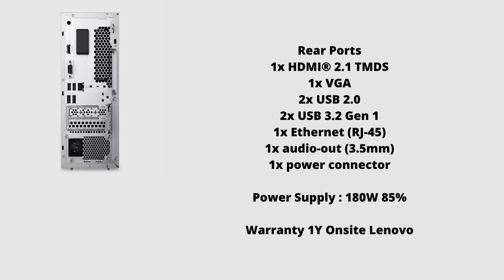PC Lenovo IdeaCentre 3 07ACH7 90U90006ID Ryzen 5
PC Lenovo IdeaCentre 3 07ACH7 90U90006ID Ryzen 5 5600H 8GB 512GB Grey

include USB Calliope Keyboard & Mouse, Black

Display :
Bundle PC - LED LENOVO 21.5 L22e-40 (67AFKACBWW)

Spesifikasi PC :

Processor : AMD Ryzen™ 5 5600H (6C / 12T, 3.3 / 4.2GHz, 3MB L2 / 16MB L3)
OS : W11 Home + OHS 2021
Graphics : Integrated AMD Radeon™ Graphics
Chipset : AMD SoC Platform
Memory : 1x 8GB SO-DIMM DDR4-3200
Memory Slots : Two DDR4 SO-DIMM slots, dual-channel capable
Max Memory : Up to 32GB DDR4-3200
Storage : 512GB SSD M.2 2280 PCIe® 3.0x4 NVMe®
Storage Support :
Up to two drives, 1x 3.5" HDD + 1x M.2 SSD
• 3.5" HDD up to 2TB
• M.2 SSD up to 1TB
Expansion Slots : Two M.2 slots (one for WLAN, one for SSD)
Audio Chip : High Definition (HD) Audio, Realtek® ALC897-Q codec
Ethernet : Integrated 100/1000M
WLAN + Bluetooth : 11ac 2x2 + BT5.1

Front Ports
2x USB 3.2 Gen 1
1x headphone / microphone combo jack (3.5mm)
1x microphone (3.5mm)

Rear Ports
1x HDMI® 2.1 TMDS
1x VGA
2x USB 2.0
2x USB 3.2 Gen 1
1x Ethernet (RJ-45)
1x audio-out (3.5mm)
1x power connector

Power Supply : 180W 85%